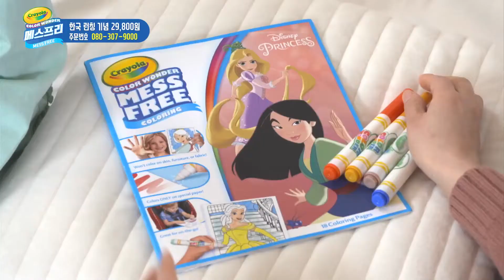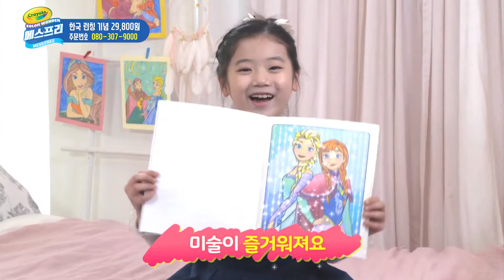[Davidtoy] 크레욜라 칼라원더 메스프리 (디즈니 프린세스, 겨울왕국) 인포광고 TVC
신기한 크레욜라 메스프리로 낙서걱정없이 자유롭게! 디즈니 공주들 총 출동! 사은품 특가 이벤트~놓치지 마세요!